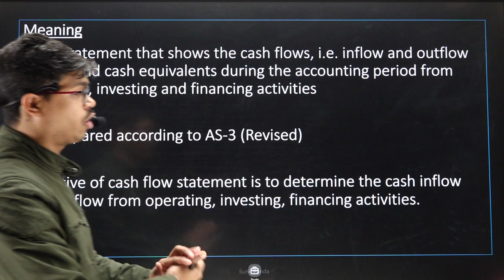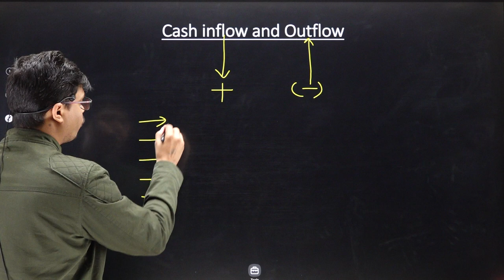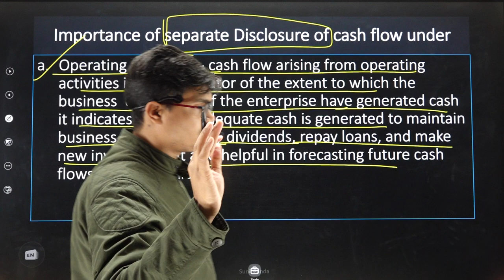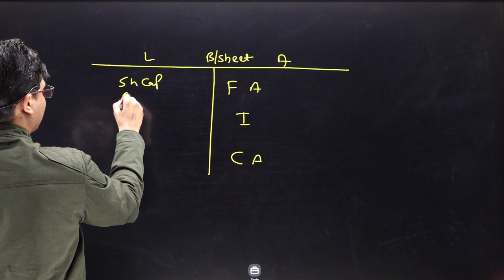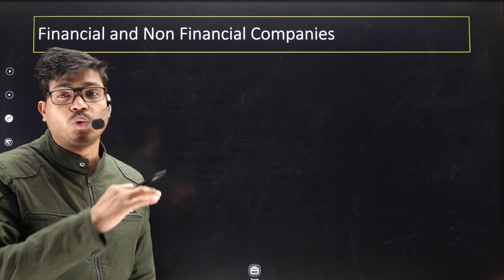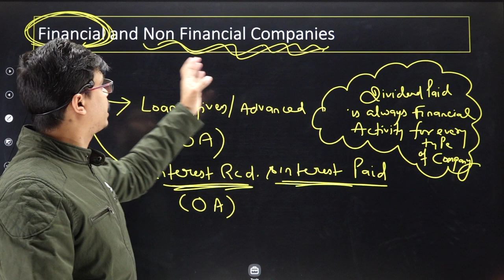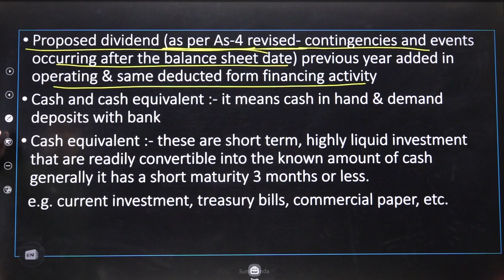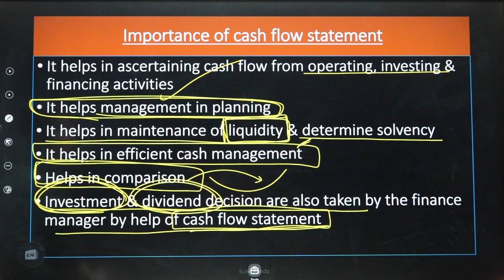Cash flow Statements Theory | Term 2 Accounts. All most Important Theory for 12th